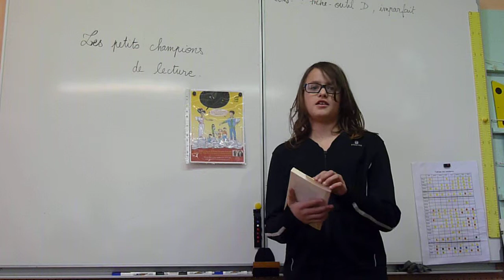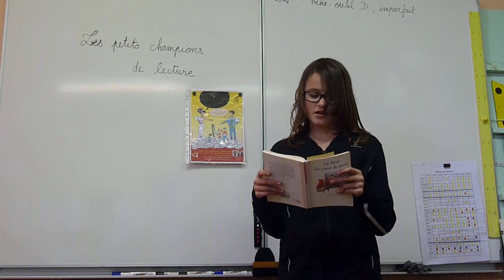Maëva, championne de lecture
Maëva, élue championne de lecture par les CM1-CM2 de St Sylvestre, lit un extrait de Yak RIVAIS, "Les contes du miroir".